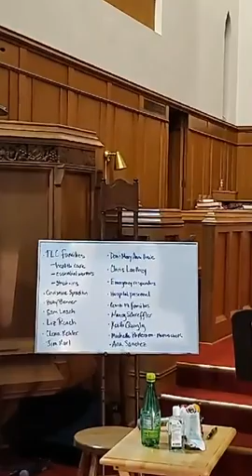Sunday Service May 17 2020